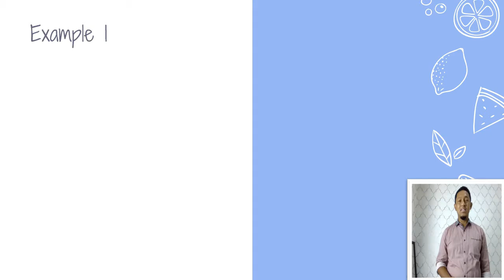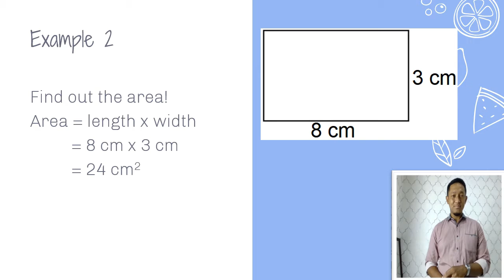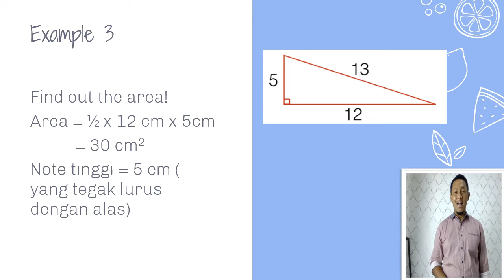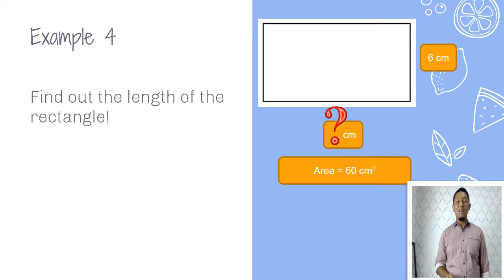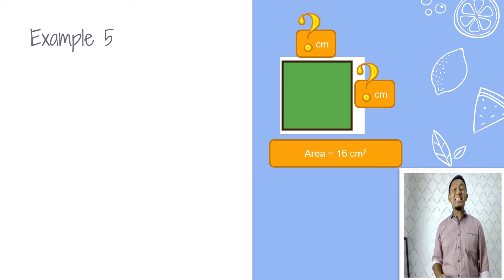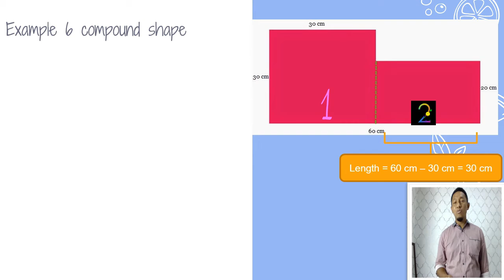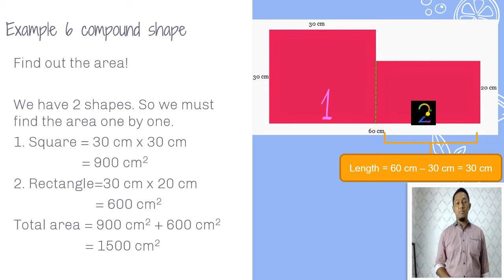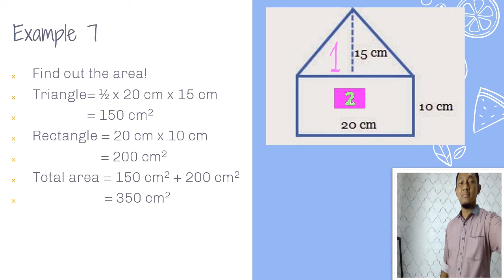AREA OF 2D SHAPE | MATH GRADE 4